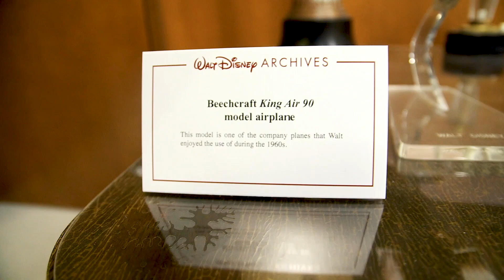The Original Disney Archivist: Interviewing Dave Smith | Disney Files on Demand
No company on earth calls on its history quite like Disney, and nobody is more responsible for enabling us to do so than Disney Legend Dave Smith. As founder of the Walt Disney Archives, Dave was hired (and invited to write his own job description) by company co-founder Roy O. Disney just a few short years after Roy lost his brother Walt.

Filmed at D23 Expo 2017, this brief visit touched on Dave’s experience interacting with his adoring fans, as well as the Walt Disney Archives’ restoration and reopening of Walt’s office suite – an undertaking made possible by the painstakingly detailed work Dave completed during those first days on the job.

About Disney Vacation Club:
Disney's innovative vacation-ownership program helps families vacation as they wish while saving money on decades of future travels. Members customize every trip, choosing from a diverse array of villa-style Disney Vacation Club Resorts and thousands of other vacation options and destinations around the world, from the Disney destinations you know and love to the exotic places you've only dreamed of visiting.

This promotional material is a timeshare solicitation and is not an offer in any jurisdiction where the timeshare is not registered.